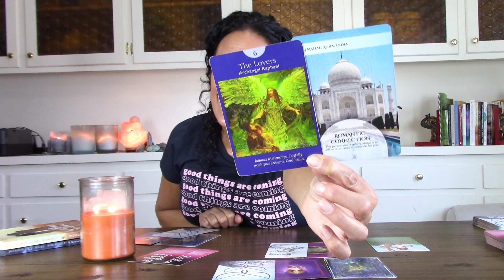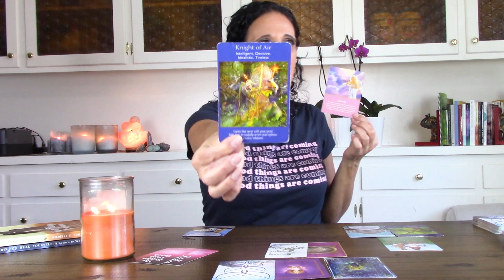🔥🔥 TWIN FLAME TAROT READING OCT. 18TH-24TH FOR DM, DF, & THE COUPLE: CUPID'S ARROW STRIKES!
NEW! Twin Flame Group Coaching & Community